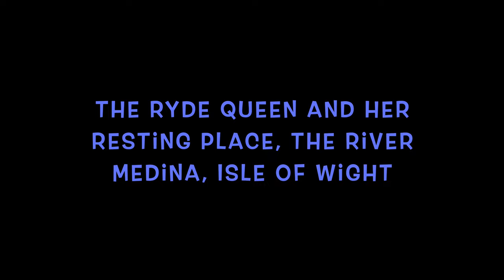DJI Mini 4 pro...Ryde queen, paddle steamer. Final resting place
The final resting place of this beautiful old paddle steamer.